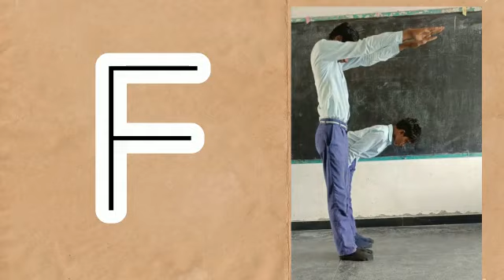March 21, 2023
Video from S U B REDDY